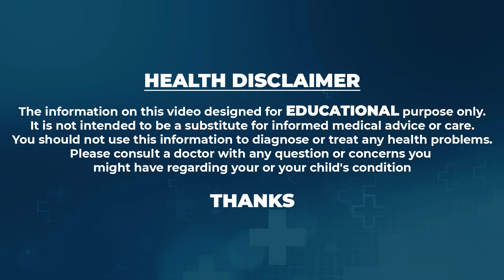Dr. Rajasekar About Hair Transplantation Expertise | Sriroop Cosmetic Clinic | SumanTV Telugu